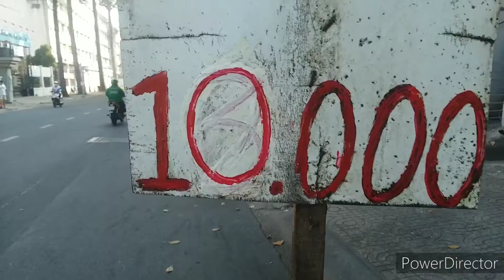tôi ra lề đường Nguyễn Trãi Quận 5 gần nhà để là exercise buổi sáng. người soạn: Vương Khánh Hưng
câu chuyện buổi sáng, tôi ra lề đường Nguyễn Trãi Quận 5 gần nhà làm bài tập exercise mỗi sáng... lúc này trên đường xe cộ đã qua lại tấp nập, mọi thứ nhìn đều có cái vẻ bình thường, nhưng ai cũng rất thận trọng phòng tránh con virus corona quái quỷ đang rình rập ở mọi nơi...

VKH